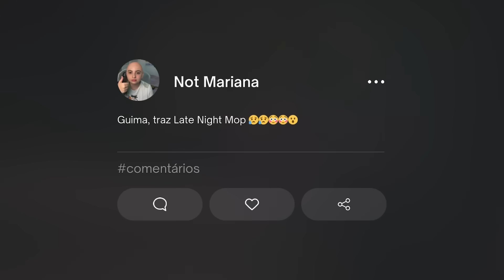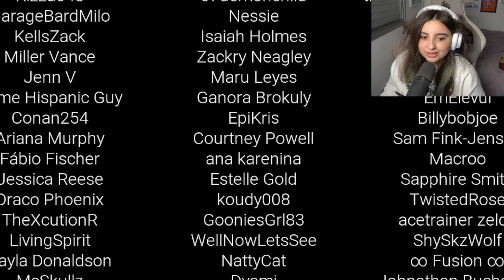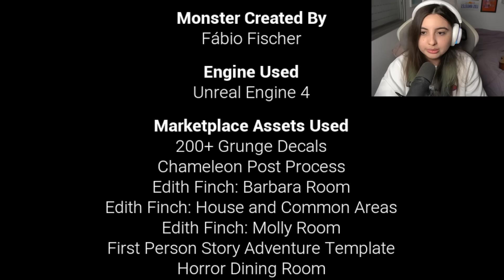NUNCA LIMPE ESSA CASA...ELE VAI ESTAR SEMPRE TE OBSERVANDO...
Ala eu, limpando casas...mas mal sabia que essa casa era mal assombrada. Esse é late night mop, um jogo de terror sobre limpeza de casas.